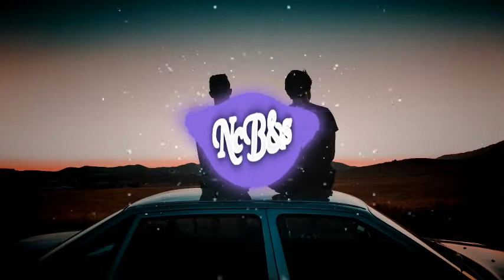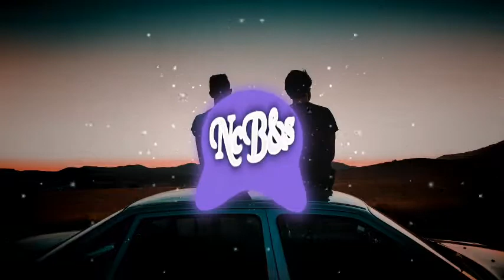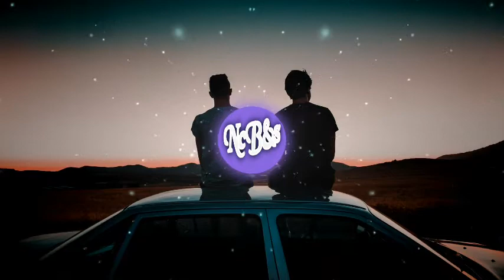Pop, Love, Chill and Relaxing Music for 30 minutes!